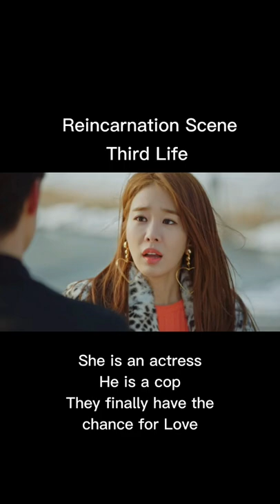Goblin | Guardian |Reincarnation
Guardian: The Lonely and Great God (Korean: 쓸쓸하고 찬란하神 – 도깨비; RR: Sseulsseulhago Challanhasin – Dokkaebi; lit. The Lonely Shining God – Goblin)
South Korean television series starring Gong Yoo in the title role with Kim Go-eun, Lee Dong-wook, Yoo In-na, and Yook Sung-jae.
Released: December 2, 2016, to January 21, 2017
Awards: Total of 46 Winnings and Nominations